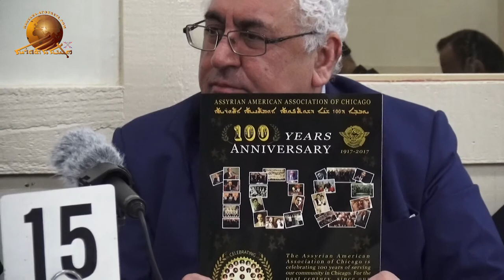Assyrian American Association in Chicago. Part 1.